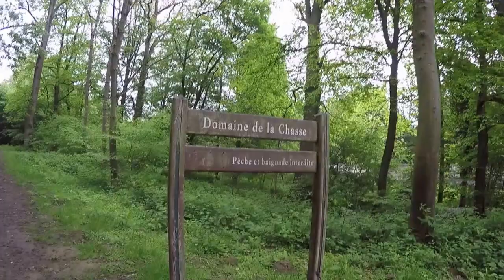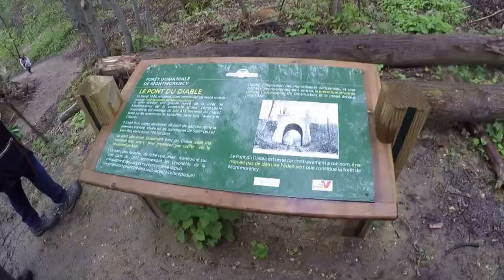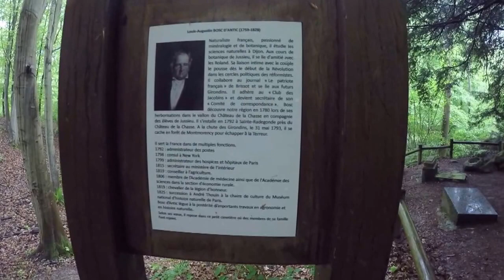AAA Chateau de la chasse 05 17